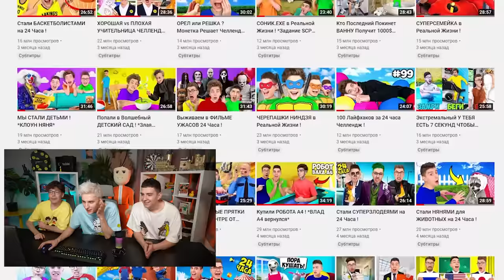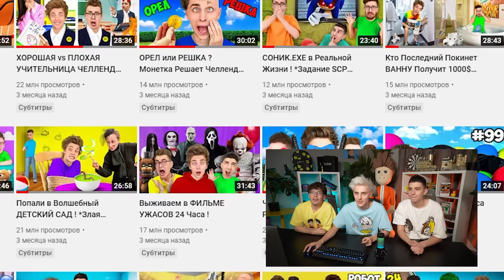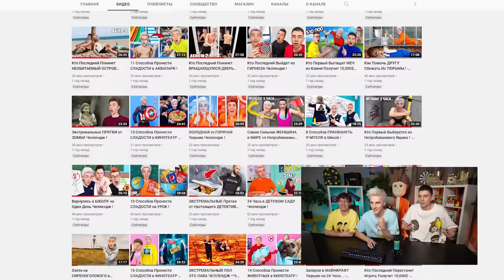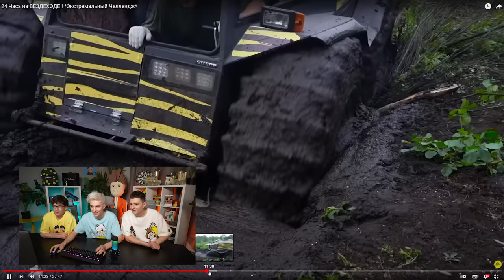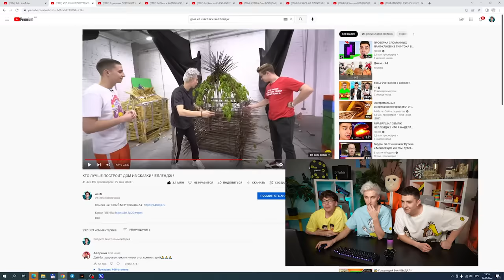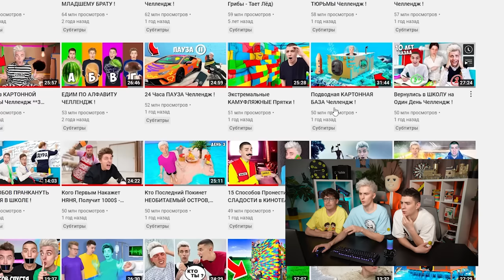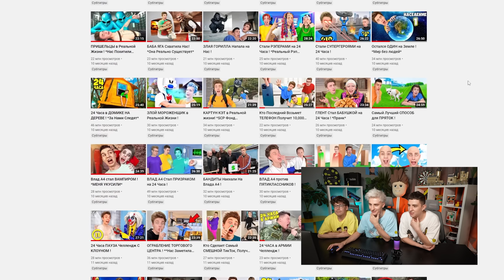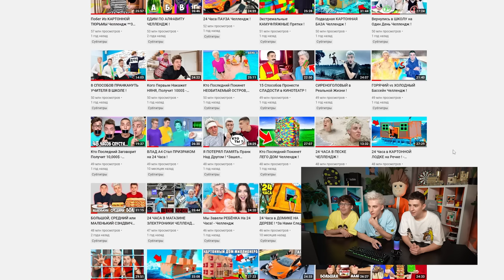ЛУЧШИЕ МОМЕНТЫ из РОЛИКОВ А4 !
В этом ролике смотрели и вспоминали лучшие моменты в роликах на канале! Раскрыли секреты некоторых роликов которые оставались за кадром !